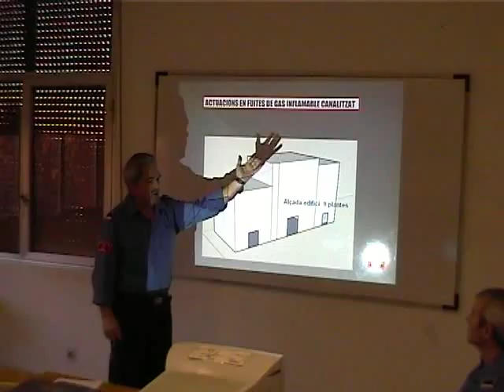BOMBERS GENERALITAT. BOMBEROS FIREMAN.mp4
CURS DE EXPLOSIMETRES,ERA,I CAMARA TERMICA.